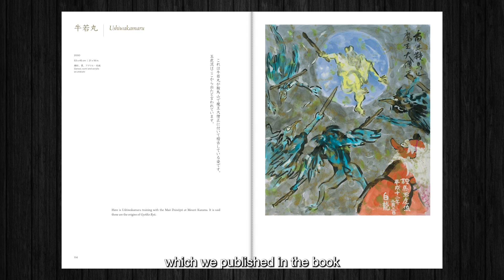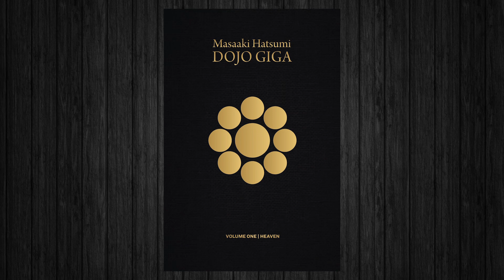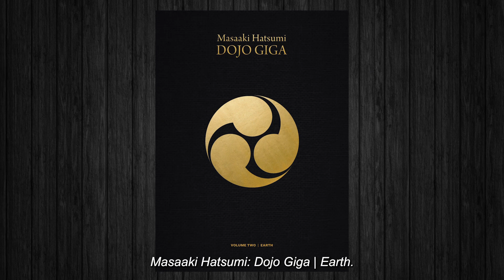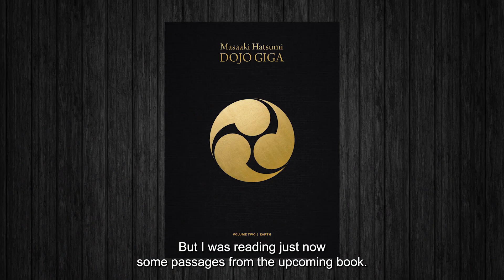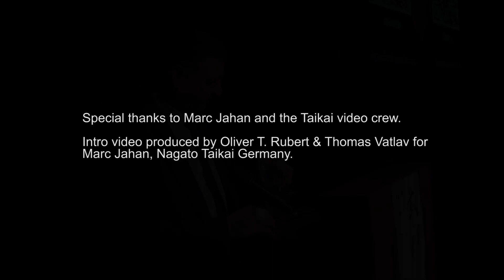'Masaaki Hatsumi: Dojo Giga | Earth' — Yoshitsune and Benkei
'Earth' is volume two of the 'Dojo Giga' book series (volume one was 'Heaven'). More about 'Heaven' and 'Earth' are below:
In August of 2022, I traveled with Nagato Sensei to Germany for a Bujinkan training event in St Ingbert. During the event’s banquet, I spoke about Hatsumi Sensei’s upcoming art book, 'Masaaki Hatsumi: Dojo Giga | Earth'. The focus of my speech was three of Hatsumi Sensei’s paintings relating to Minamoto no Yoshitsune and Saitō Musashibō Benkei. This is a video of that speech, including sample pages from the upcoming book, 'Earth'.